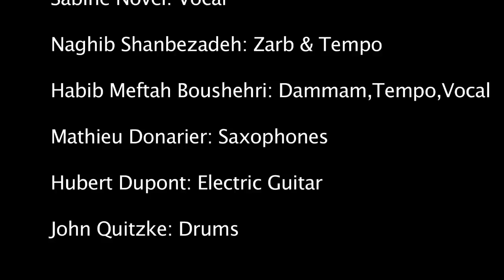Festival of Arts' فستیوال هنر Twilight Jazz Camden Centre Londonشبی با جاز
Saeed&Naghib ShanbehZadeh, Habib Meftah Boushehri
Raphaella, Sabine Novel
29 September 2012 @Camden Centre London